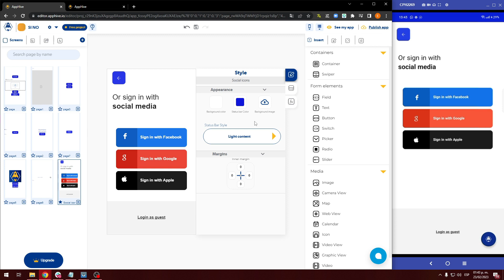Personalizar el Status Bar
En este video te voy a mostrar como puedes ocultar el status bar cuando se encuentren en una pantalla en específico y como puedes personalizar el bar.